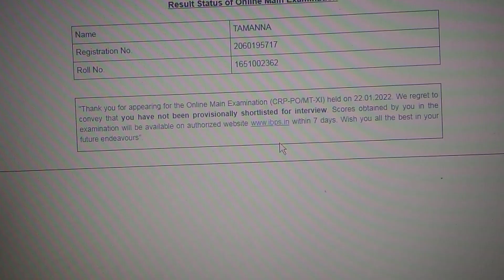IBPS Po mains result Sorry guys i am blank i have nothing to say😭😭kuchh smjh nhi aara hai.